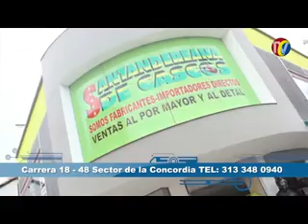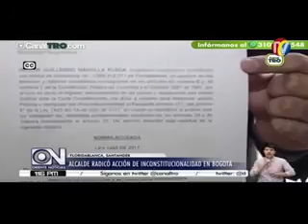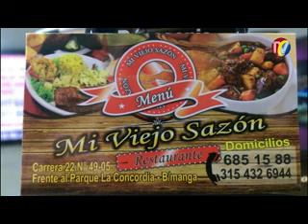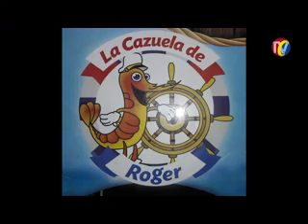IMPACTO Martes 12 de Septiembre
1- FLORIDABLANCA- Alcalde Héctor mantilla Radico Apelación por Inconstitucionalidad de Ley Fotomultas de Senador  MAURICIO AGUILAR, porque Perjudica a Conductores y Negocio del operador
02- SANGIL- Motociclista mato Anciana de 74 años que murió en el lugar de los hechos
03- BUCARAMANGA- CAPTURADAS 11 PERSONAS A QUIENES SE LES ATRIBUYE EL HURTO DE 75 MOTOCICLETAS AVALUADAS EN MÁS DE $250 MILLONES
04- BARRANCABERMEJA- Furgón cargado destruyó restaurante-  Al Partirse Eje, el conductor no pudo Controlarlo
05- AGUACHICA- capturados EVER QUINTERO AREVALO y Secuestradores de abogada en OCAÑA en Abril de 2016DIOMAR PALLARES RIOS, conocido como “El Cabezón”
06- CUCUTA policía capturado en el barrio Aeropuerto a Rata con brazalete de prisión domiciliaria quien estaría expendiendo alucinógenos.
07- vía SANGIL – Mogotes- Por exceso de velocidad e Impericia, motociclista se estrello contra Cerca de alambre y  fracturo Pierna

08- BUCARAMANGA- Motociclista Herida con Piernas fracturadas al Quedar bajo ruedas de Camión, al que quiso adelantar por la Derecha
09- OCAÑA- Denuncian pésimo estado de vía nacional FRANCISCO FERNANDEZ DE CONTRERAS por pésimos trabajos de Empres de Alcantarillado
10- FLORIDABLANCA- Barrio Manantial- Rata cayo de 3er piso después de Robar,. Vecinos le dieron tremenda Paloterapia
11- COLOMBIA Y BUCARAMANGA- Policía ejercerá controles para repartir alimentos a habitantes de calle, basados en Nuevo Código de policía
12- BUCARAMANGA- Mejoró la movilidad al eliminar GRIO A LA IZQUIERDA en la calle 56 cra 33 Opinan conductores
13- TVC- Alumnos denunciaron impunidad en caso de Profesor Violador

La cazuela de ROGER- Cazuela de Mariscos con Arros con Coco- patacon, Limonada y suero costeñño por  $ 8 mil pesos
LAMSEG

COMERCIALES ACTIVOS
MENCIONES COMERCIALES
1-1- Restaurante CAZUELA DE ROGER - EDS la UNION- restaurante MI VIEJO SAZON
2. CDA LA ISLA -
3- FORT PLAS -                                                                                                           MANEJAR
4-  MECANICO -                                                                                                                        Inmobiliaria CACIQUE